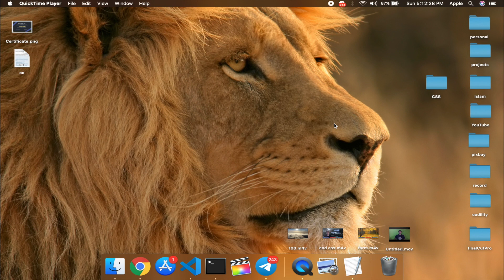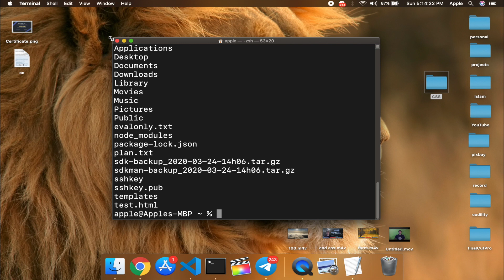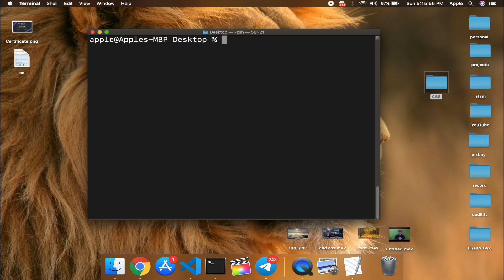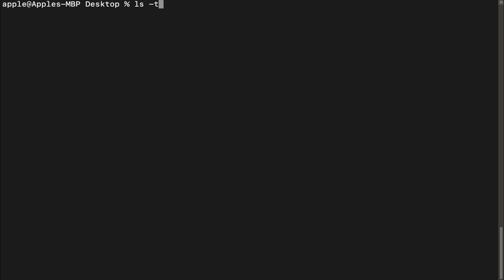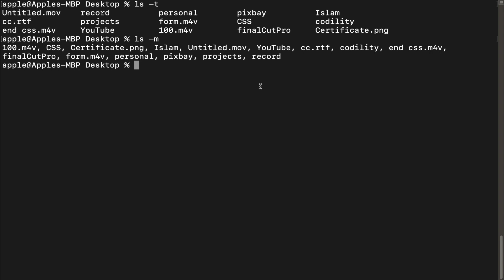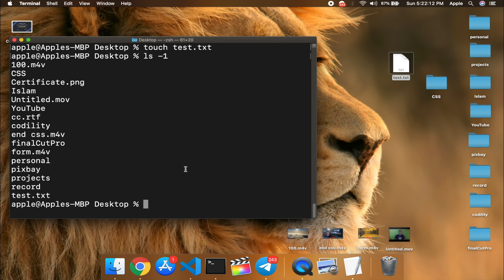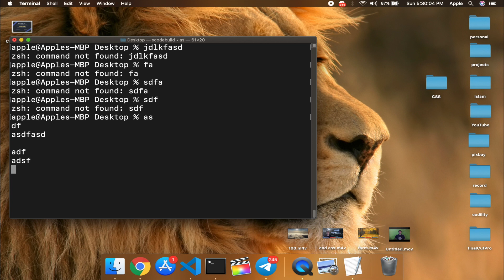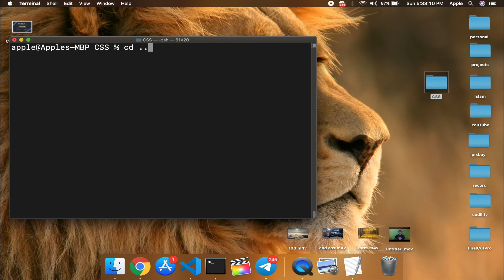Terminal nima? | Terminal tushunchalari | Command Line | Bash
❗WebBrain Academy ning asosiy maqsadlaridan biri: programming sohasida yangi bo'lgan talabalar hamda tajribali dasturchilar uchun kelajakda yaxshi daromad keltiradigon ishlarga kirishlari uchun kerakli darsliklarni o'zbek tilida tushuntirib berishdur.

❗Viktorian 💰
Har oyning 15 va 30 kunlari sovrunli coding testlarimizda qatnashing hamda pul va boshqa qimmatbaho sovgalarga ega bo'ling!

❗Dasturchilar uchun ish bor!